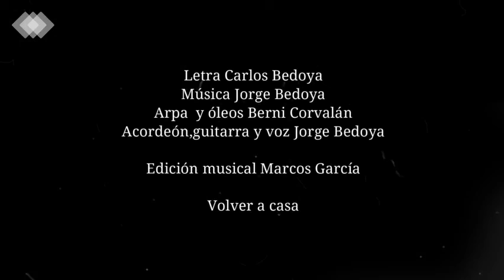Volver a casa Jorge Bedoya /Berni Corvalán - A todos los que no pudieron volver a casa .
Música Jorge Bedoya-Letra Carlos Bedoya
Voz y guitarra Jorge Bedoya